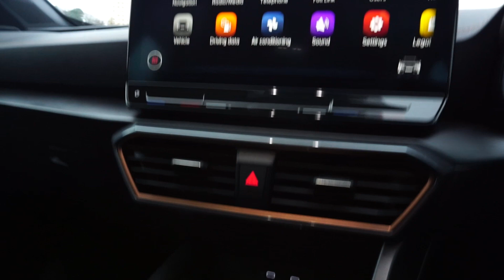2022 Pre-owned CUPRA Formentor - SA72 ZYF